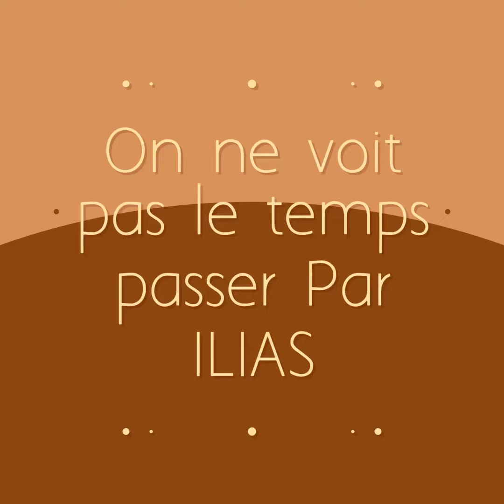On ne voit pas le temps passer By ILIAS